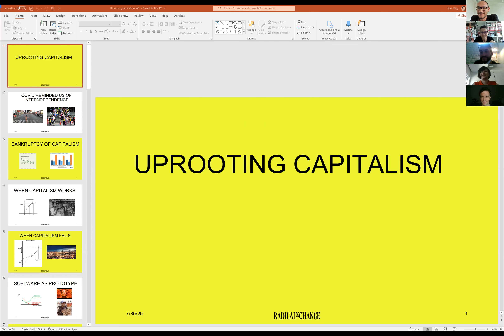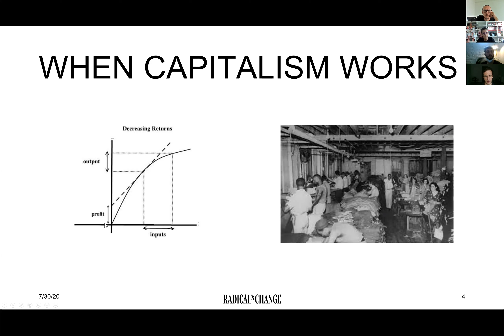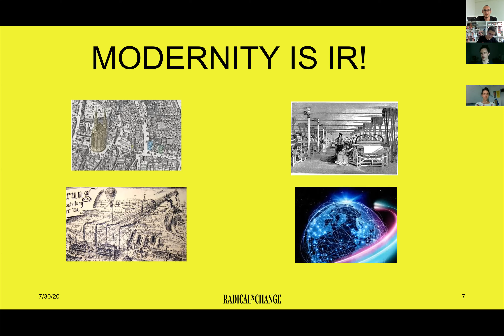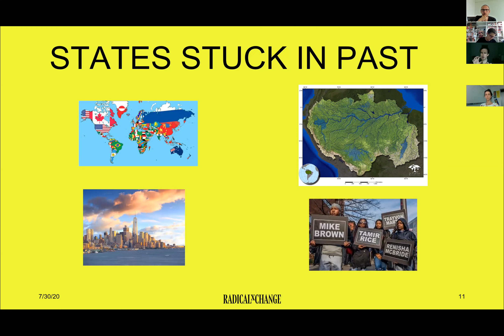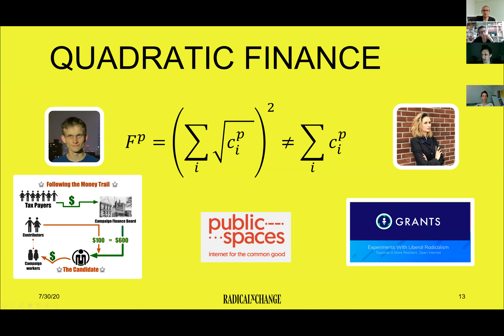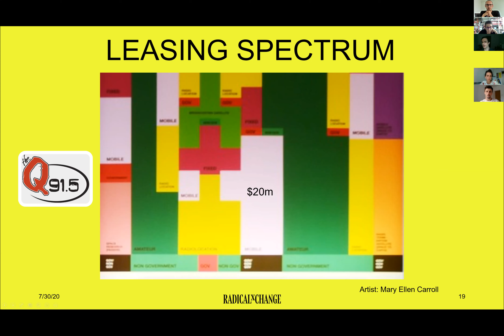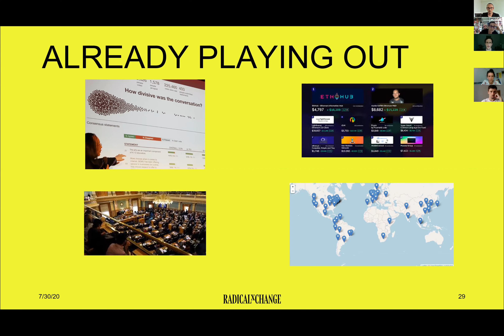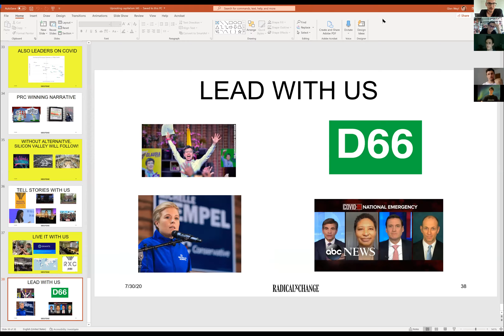CAS SEE Weekly Seminar with E. Glen Weyl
RadicalxChange (RxC) is a global movement advancing plurality, community, and equality through investigating and experimenting with innovative institutional designs for upgrading democratic decision-making, property regimes, markets, data economy, and collective intelligence management.

In his talk for CAS SEE, E. Glen Weyl presented the evolving vision of RadicalxChange movement, first outlined through the series of fundamental reforms to existing democratic and capitalist institutional orders presented in his 2018 book with Eric Posner, "Radical Markets: Uprooting Capitalism and Democracy for a Just Society". These included Quadratic Voting, as a voting mechanism which allows people to communicate the degree and not only direction of their preference; Common Ownership Self-Assessed Tax, as a new property system which would block the formation of monopolies while producing higher increased returns and greater social wealth, shared equally by all; and Data as Labour, which would compensate citizens for their data and, moreover, allow them to collectively bargain for a fair data wage.

Aside from being the Founder and Chair of the RadicalxChange Foundation, E. Glen Weyl is Microsoft’s Office of the Chief Technology Political Economist and Social Technologist (OCTOPEST), advising Microsoft’s senior leaders on the relationship between the global political economy and the future of technology and leading a group of socially-engaged communicator-researchers who are working to imagine and communicate a pluralistic future for technology that empowers human collaboration, creativity and communication. Glen’s work focuses on “political economy”, a philosophically-inclined field of inquiry that gave birth to modern economics, sociology, and political science, as a way to build “social technology”, algorithmic designs for social institutions. He has developed these ideas through academic research in a range of fields, for example articles published in the American Economic Review, Science, the Proceedings of the ACM Conference on Economics and Computation, the Harvard Law Review and Politics, Philosophy and Economics and has taught at Princeton and Yale. Following Radical Markets: Uprooting Capitalism and Democracy for a Just Society, his work has moved significantly beyond research and he increasingly helps mobilize activist groups, consults for governments and political parties, advises start-ups (especially in the blockchain space) and collaborates with artists.